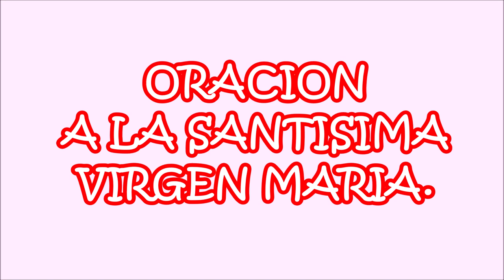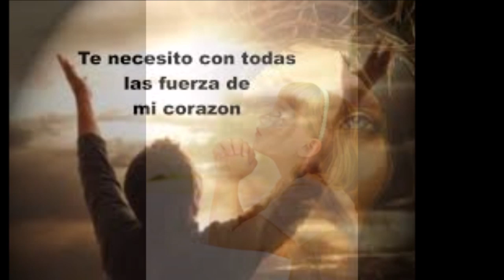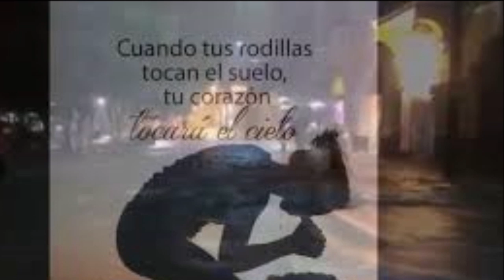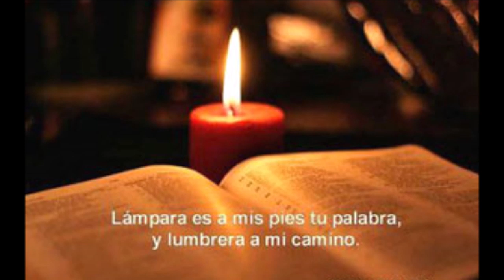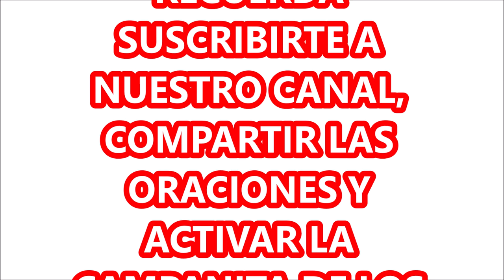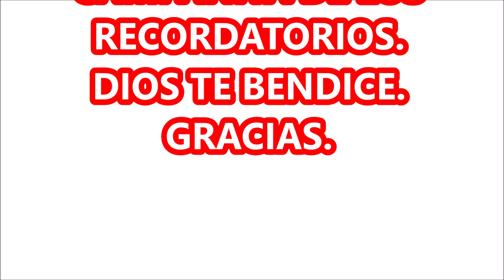ORACION A LA SANTISIMA VIRGEN MARIA POR UNA GRAN NECESIDAD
MARIA SANTISIMA, LA ELEGIDA DEL PADRE, LA MADRE DE JESÚS, SUPO ACEPTAR Y CUMPLIR LA VOLUNTAD DE DIOS, SIN PREGUNTAR POR QUÉ. ESA FIDELIDAD Y GRAN FE EN DIOS, LE DIO EL TÍTULO DE REINA DE TODO LO CREADO Y SIN DUDAS UN LUGAR ALLA EN EL CIELO, AL LADO DE SU HIJO JESUCRISTO, NUESTRO SALVADOR. QUIEN COMO ELLA PARA PEDIR A JESÚS POR SUS HIJOS DE LA TIERRA. ES NUESTRA MADRE, PIDELE CON CONSTANCIA Y CON FE EN EL NOMBRE DE JESÚS.
NUNCA DEFRAUDA A SUS HIJOS QUE PIDEN CON FE Y CONFÍAN EN JESÚS.

VIRGEN MARIA, INTERCESORA POR LOS PECADORES, DELANTE DE TU HIJO JESUCRISTO.
RUEGA POR NOSOTROS SANTA MADRE DE DIOS Y MADRE NUESTRA.